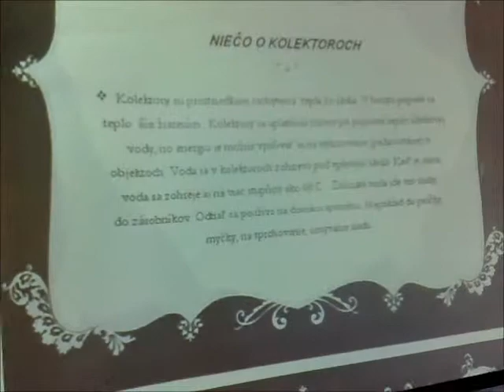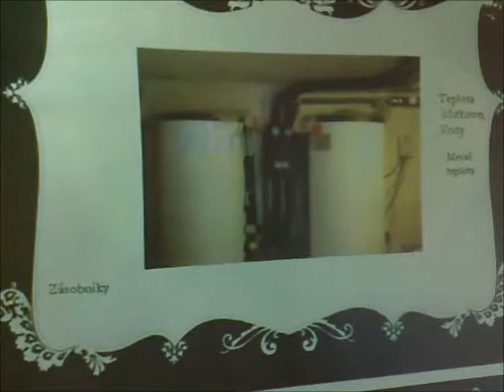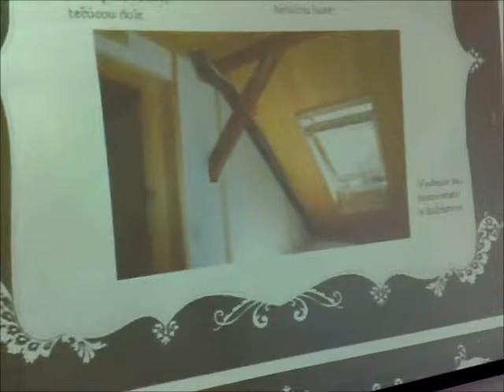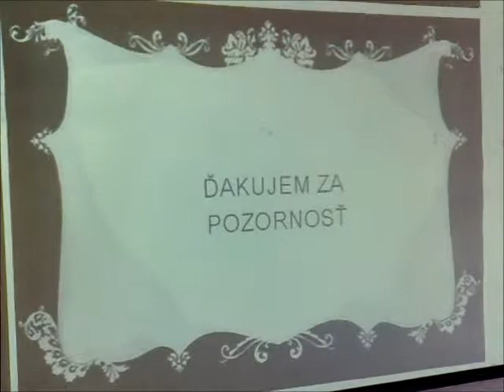Projekt c.2- 7.rocnik ZS -Slnecny kolektor a teplo z neho ziskane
Prezentacia k projektu z fyziky. Ziacka opisala ich domaci kolektor a jeho cinnost